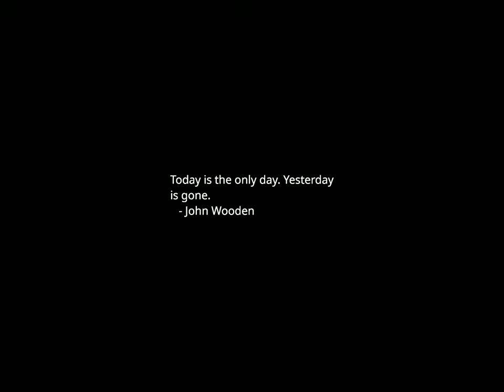Sunset Time-lapse: Monday, October 16, 2023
The IRS tax-extension deadline is here: What to know

Trump says he will appeal gag order imposed in Jan. 6 case

5 takeaways as Trump faces gag order in election interference case

Petraeus warns Israel over post-conflict Gaza, citing US invasion of Iraq

Cotton calls for deportation of foreign nationals who support Hamas

Is crime going up in America? Some types are, new FBI data shows